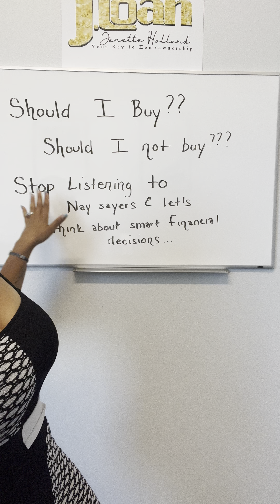Mortgage Tip Tuesday- Should I buy or Should I not Buy?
Mortgage Tip Tuesday-another Tuesday another Tip!

This weeks topic! Should I buy or should I not buy? Let’s explore reasons you should or shouldn’t.

Need a Home Loan, Call JLoan!!!
NMLS#160350